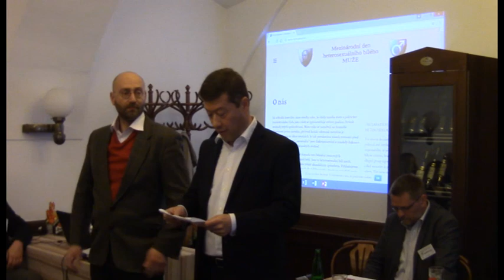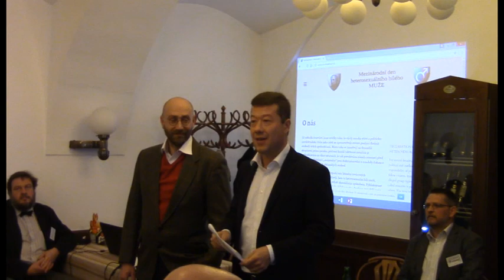Tomio Okamura: Seminář o šancích normálního muže